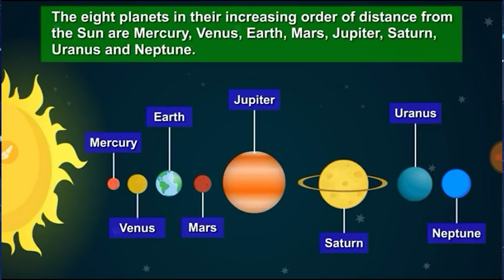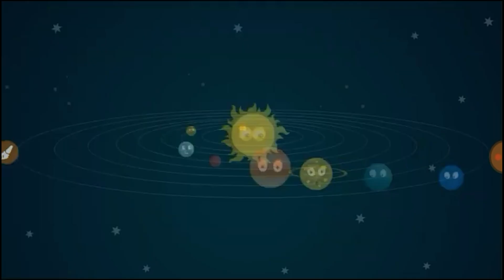The Solar System Song: Meet the 8 Planets! 🌍✨ | Educational Kids Song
🌟 Welcome to our Solar System Song! 🌟

Join us on a fun and educational journey through space as we meet the 8 planets of our solar system! This catchy and informative kids' song is perfect for young learners, educators, and anyone curious about the wonders of our cosmic neighborhood. 🚀

🎶 Lyrics Highlights:

Mercury: Closest to the sun 🌞
Venus: The hottest planet 🔥
Earth: Our home with water and land 🌍
Mars: The rocky red planet 🔴
Jupiter: The largest planet 🌟
Saturn: Known for its beautiful rings 💍
Uranus: The cold and tilted planet ❄️
Neptune: The farthest from the sun 🌌
🔭 Educational Benefits:

Learn the names and unique features of each planet.
Enhance memory and retention through music.
Foster a love for space and science.
📚 Perfect For:

Classroom activities and lessons.
Home learning and homeschooling.
Fun family sing-alongs.

🌠 Explore the wonders of the universe with us! 🌠